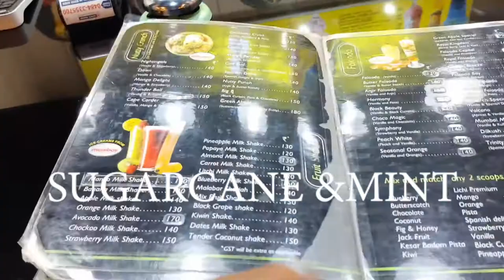Biriyani Chai ...@ MOT `|Tea Kada Talk #12